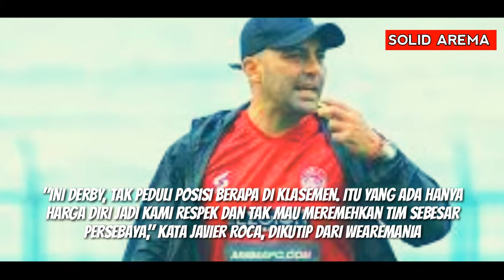BIKIN SEMANGAT 🔥 BEGINI CARA AREMA PERMALUKAN PERSEBAYA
• BERITA AREMA FC TERBARU HARI INI:

derby jatim akan digelar oada sabtu malam akhir pekan ini antara arema fc vs persebaya di stadion kanjuruhan, kabupaten malang

javier roca dan manajer ali rifki sama-sama berikan motivasi kepada skuat singo edan untuk bisa mengalahkan persebaya.

• Every content in this channel dor purpose such as education, news, report, interpretation etc.